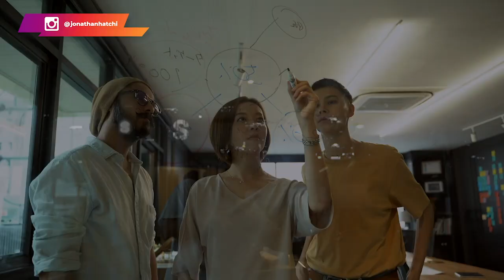Pensez et devenez riche : le secret de ceux qui ne réussissent jamais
Je partage dans cette vidéo le secret des gens qui réussissent.

▬▬▬▬▬▬▬▬▬FORMATION OFFERTE▬▬▬▬▬▬▬▬▬▬▬

▬▬▬▬▬▬▬▬▬ COACHING DROPSHIPPING▬▬▬▬▬▬▬▬▬▬▬▬

▬▬▬▬▬▬▬▬ MES OUTILS ▬▬▬▬▬▬▬▬▬▬▬▬▬▬▬▬

▬▬▬▬▬▬▬▬▬▬▬▬ Témoignage client ▬▬▬▬▬▬

▬▬▬▬▬▬▬▬▬▬▬▬ LIENS ▬▬▬▬▬▬▬▬▬▬▬▬